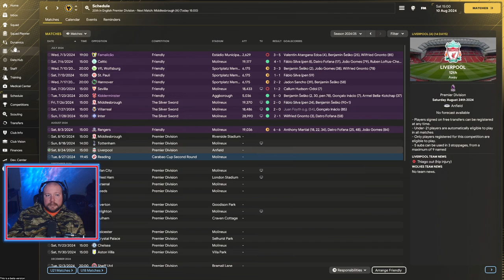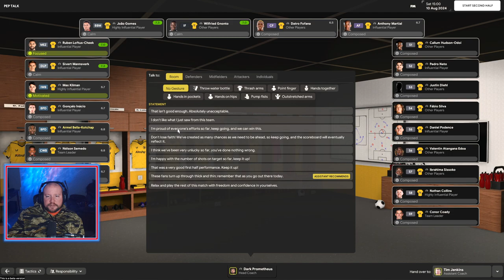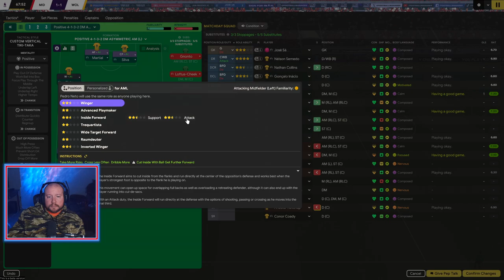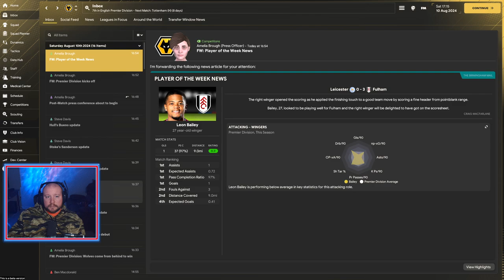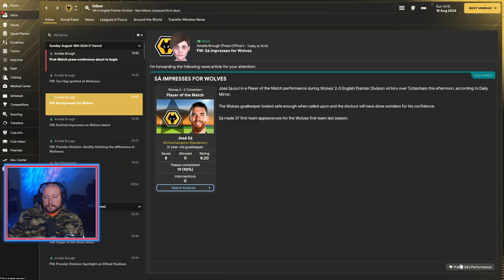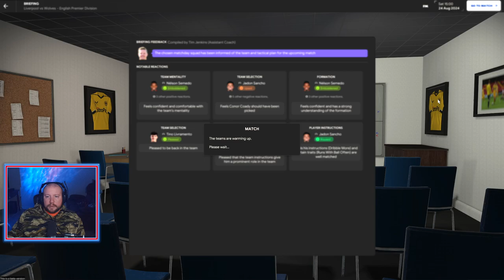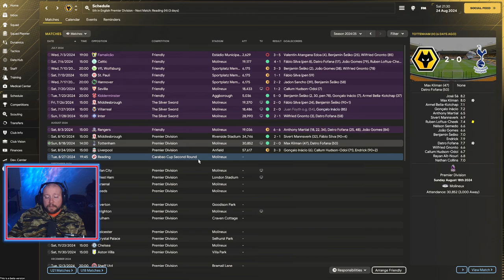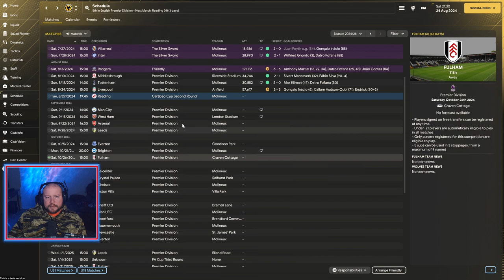Datro Fofana Enters Center Stage l FM24 Wolves Beta l Episode 9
Hello and welcome to our Football Manager 24 Beta Save with the Wolverhampton Wanderers.  We are choosing the Your World Save to check out one of the new starting modes and rewind the Premiere League back to the start of the 2023 Summer Transfer Window.  Let's build this crazy world!